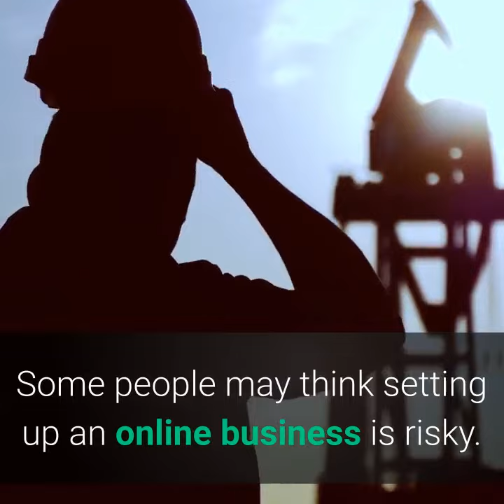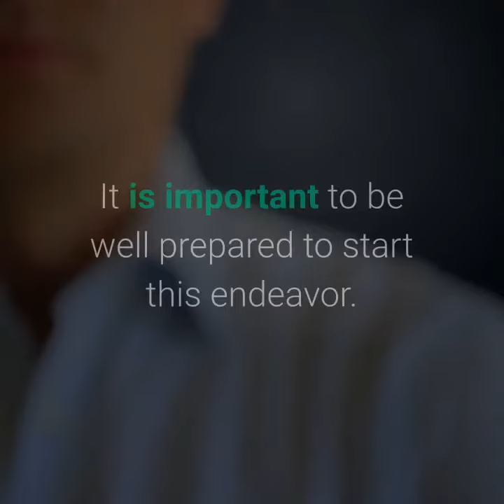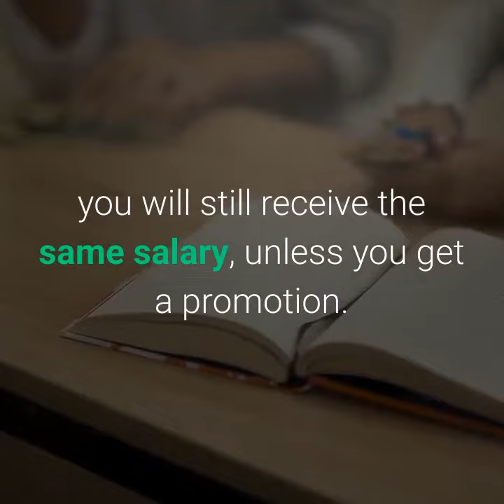online business advantages | Three Reasons to start out Your Online Business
There is no doubt that the Internet changed many people's lives. The Internet provides many benefits, from allowing people to keep up with distant friends and enjoy the convenience of online shopping, to providing more opportunities for sales and business advertisement efforts. It may also make balancing life and work feel like a breeze. You can achieve success by setting up your own online business.

Having your own online business to make both ends meet may not sound promising at first. Some people may doubt its capacity to support their own lifestyle and cost of living. Knowing an online business' advantages and benefits, however, may change your mind about starting your own online business.

Gain a Job Security

Some people may think setting up an online business is risky. This may be true, but proper preparation and sufficient knowledge will help you get through. It is like trying something and perfecting it along the way. The process may be hard, but at least you are training yourself gradually to create a job security. Mastering the art of profitable online business may take a long time. Once you start receiving its benefits and earning a profit, you will know all the trial-and-error is worth it.

Focus on Your Passions

Working as an employee means striving hard to complete the assigned tasks that increase somebody else's bottom line. Some may conveniently settle with these terms, especially those who find satisfaction in what they are currently doing, but how about those who want a better career?

Make your own opportunity to do what you like if looking for a job you are passionate about is difficult. In setting up your own online business, you can freely pursue what your heart desires. You do not have any superior to tell you what to do or to reject what seems to be a bright idea. It is important to be well prepared to start this endeavor. Nothing can be more rewarding than doing what you love and pursuing your goals in life.

Increase Your Earning Potential

Your full-time day job may have varying demands and requirements every day. Despite all the efforts and hard work, you will still receive the same salary, unless you get a promotion. In online or electronic business, you do not have to wait for a promotion to earn extra money. There can be limitless possibilities, with new buyers being just a few clicks away. If you managed to sell one product, train yourself to sell more of it. With the right training and smart moves, you may empower yourself through developing and expanding your business.